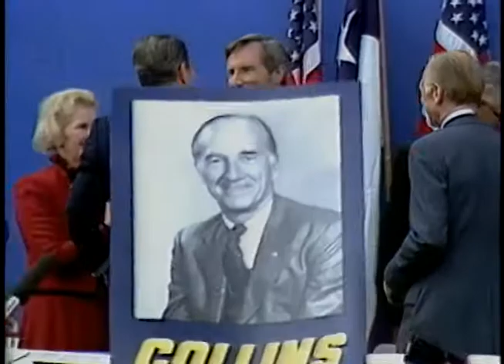President Reagan's Remarks at a Rally for Texas Republican Candidates on October 11, 1982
Full Title: President Reagan's Remarks at a Rally for Texas Republican Candidates in Irving, Texas on October 11, 1982

Access Restriction(s):Unrestricted
Use Restriction(s):Unrestricted